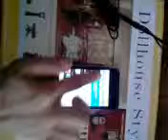Dollhouse Working Television connects with Iphone 4G or IOS4.1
This Dillhouse Working TV connects to an Iphone or Ipod Touch or IOS4..1 and plays movie clips or photo slideshows
Dollhouse TV really works with Iphone 4G!